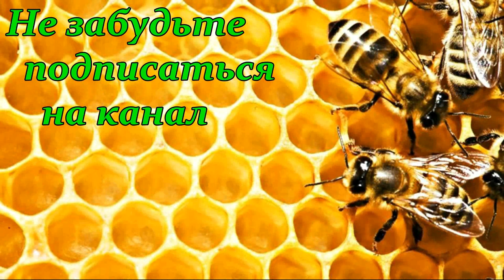С Германии да в Дергачи) 🐝 В гостях у самого перспективного пчеловода Харькова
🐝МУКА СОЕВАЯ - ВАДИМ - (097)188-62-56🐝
С Германии да в Дергачи))) В гостях у самого перспективного пчеловода Харькова - Александра Харченко